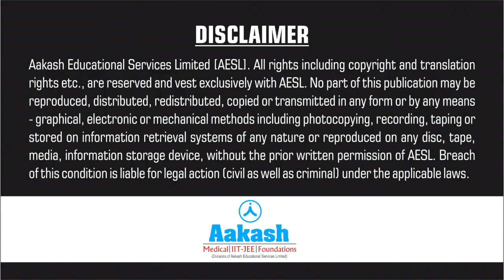JEE Main September 2020: Student's Experience and Reaction From Kottayam Branch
Check out student's reaction and their exam experience of JEE (Main) 2020.